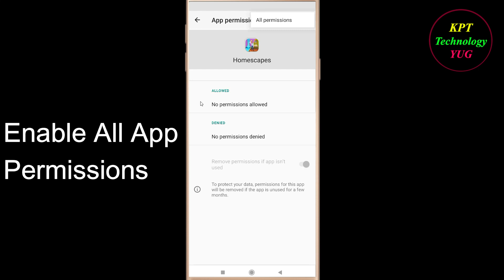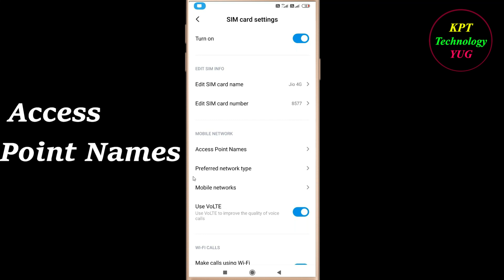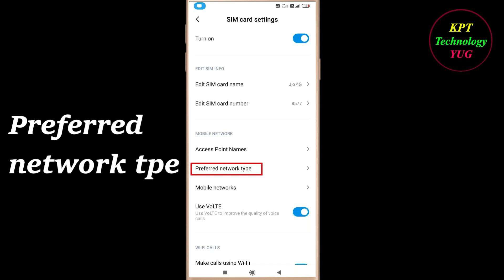How to Fix Homescapes App Network Connection Problem in Android & Ios | Internet Connection Error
In this video, i will show you how to fix / Solve Homescapes App Network & Internet Connection Error in Android & Ios Mobile - Homescapes App Internet Connection Error. If you are facing same problem in your android mobile then it will help you to get rid of this problem . Just follow the easy steps and tricks to solve this problem .